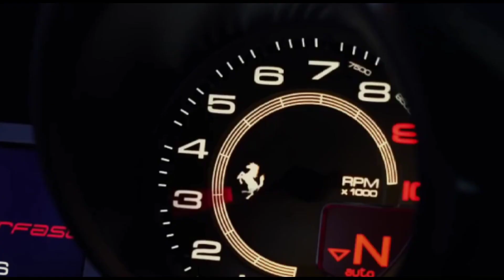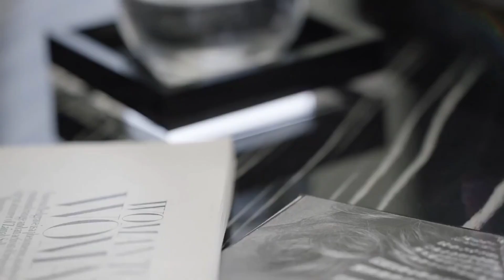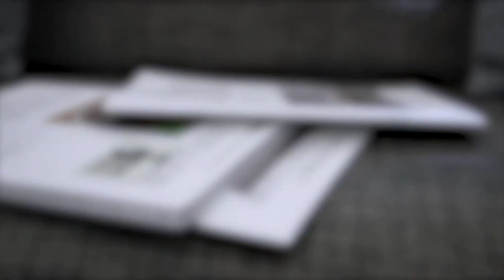VIP lifestyle video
laxaury lifestyle kise kehete he video ,
my drim is laxury lifestyle and VIP life.